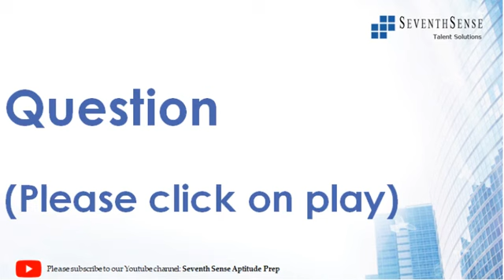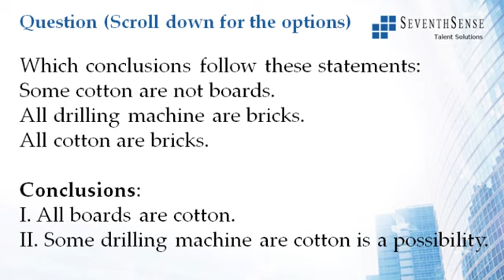Syllogisms Question 32